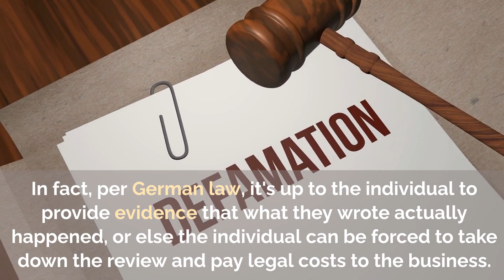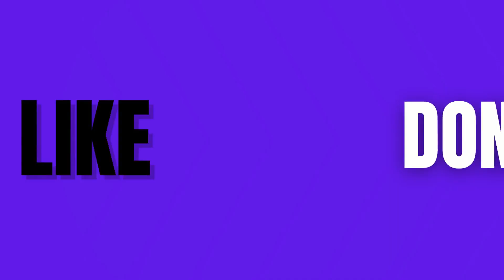Church wants to sue